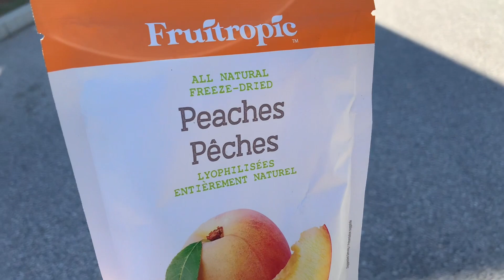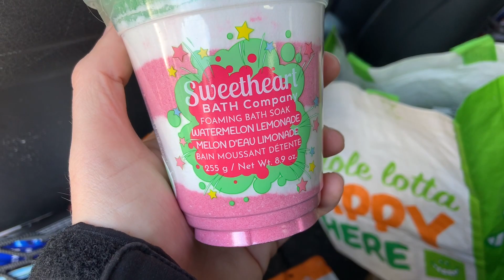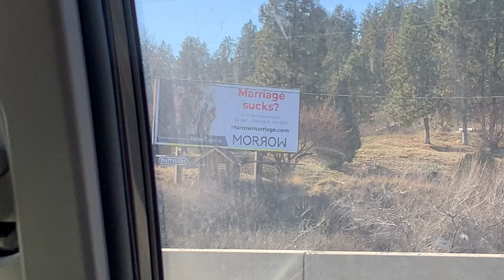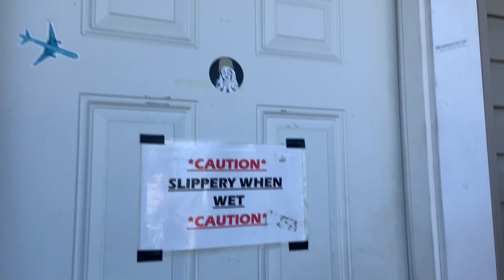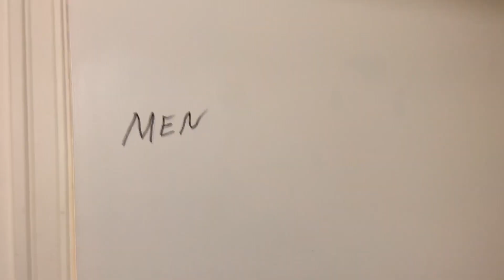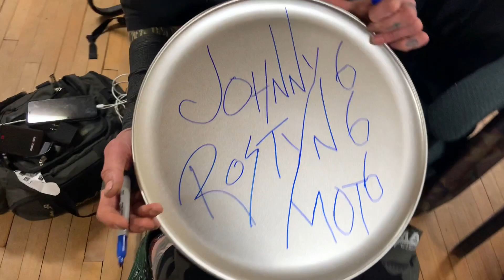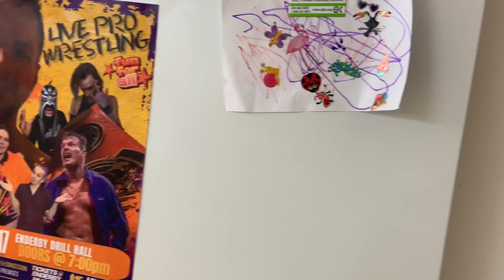Road Trip VLOG [Day 5] Big West Wrestling Heartbreak Havok (Enderby)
The Heartbreak Havok Tour mini documentary!

Follow Haviko and friends for 6 days on this 3 Show Pro Wrestling tour in British Columbia Canada!

Featuring Johnny Roston, Becky Beach, Ramone Carlton and more!

Day 5 of 6 - Feb 17th 2024 (Juggalo Day)

From Summerland to Enderby, BC.

Includes match highlight from:
• Tara Zep vs Marty Royal
• El Haviko vs Todd Quality